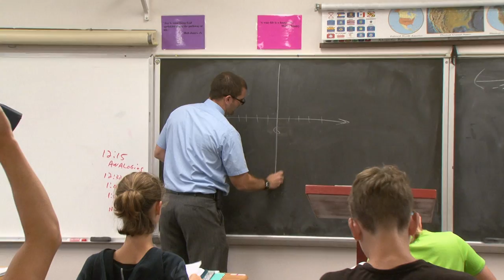A Day at Grace Baptist Christian School